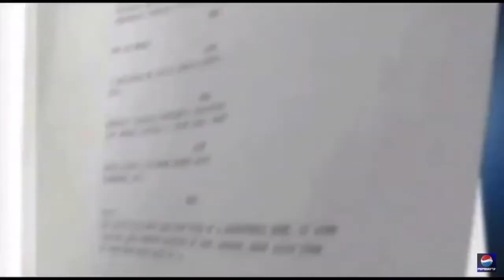DLCR 8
Agnew Jorné/Reamworks/Lee Daniels Entertainment-Danny Strong Productions/20th Century Fox Television.